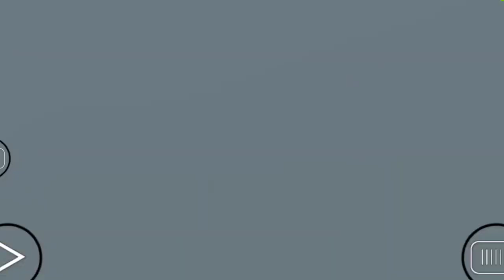JCB 3DX Heavy Loading Mud at Pickup | The Tractor Excavator JCB Tui Tui Funny Video Part 2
JCB 3DX Heavy Loading Mud at Pickup | The Tractor Excavator JCB Tui Tui Funny Video Part 2 New Funny

JCB 3DX Heavy Loading Mud at Pickup | The Tractor Excavator JCB Tui Tui Funny Video Part 2 New Funny JCB video

Tractor stunt
tractor stuck
swaraj
John Deere
tractor
kubota tractor
tractor price
mini tractor
tractor tractor
tractor race
tractor ki video
tractor stunt
eicher tractor
mahindra mini tractor
tractor video
tractor farming
tractors stuck in mud
bebek kecil

bhoot

bhoot wala video gana wala

billi ka dance

bombay tv tamil

buffalo

bulldozer baba jindabad song

bumpy

can cana usaqlar
car car

car shorts

car video

cartoon

cartoon wala

cat

cat videos

chandni chowk

chhota baby video

chhuk chhuk gadi

chudail ki awaaz

chunni mein photo
combine wala short video

comedy

comedy chutkule

comedy video

con chó súa

cooker

cow voice

dam dam dam

dance

dindi barik

dinosaurs

dj

dj box dj box dj box

comedy

comedy chutkule

comedy video

con chó súa

dj dj

dj wale

doctor

dog

dog reels

doggy barking

dolphin videos

ebeg banyumasan barongan

elephant
اريد ماما جابت بيبي

الصيصان

آهنگ ترکی

بدي

حالات واتس حزينه

سيارات

صاحو

فيروز

مقاطع شفا مقاطع شفا

یا ابو فاضل یا ابو فاضل

की वाला

चुटकुला चुटकुला

चॉकलेट

छोटी छोटी गैया
छोटू छोटू दादा

छोटू दादा

छोटू दादा ट्रैक्टर वाला

जेसीबी

ट्रैक्टर ट्राली वाला कार्टून

पीपी गाड़ी

बकुळा

मारवाड़ी गाना

मुर्गा बोले कुकड़ू कु

গরুর ভিডিও

হাতি

ગુજરાતી ગીત

ધૂન ગુજરાતી

બાબલો

fan video

gadi

gana bhojpuri mein

golu dawai

gulli bulli song gulli bulli song

ham dudu pienge

ham to daru pienge

ham to dudu pienge ham to dudu pienge

happy birthday to you mummy

hasbee rabbee

hath mein mehandi

helicopter

horse ka video

icecream

instagram reels

jaelar

jana gana mana adhinayak jay jay

janam ki aag

jeep gadi

jhumka tiranga

jindabad jindabad

johny johny

kameramen

khun me pampi

kono cartoon

krishna cartoon

kutte ki comedy
icecream

instagram reels

jaelar

jana gana mana adhinayak jay
rice mill
how to make
flour mill
aata chakki machine
creative idea
idea15
how to maki mini tractor and flour mill
mini flour mill
flour mill machine science project
chakki
how to make mini tractor and flour mill
jcb video
keepvilla
mini tractor
science project
tractor
tractor machine
tractor project
making concrete bridge
diy train videos
diy construction
concrete bridge

chhota tractor
tractor tractor tractor tractor
tractor race
mini tractor
tractor cartoon video
tractor kids
tractor short video
swaraj tractor
tector
tractor modified
tractor game
john deere tractor
tractor wala
tractor tochan
jcb tractor cartoon
JCB short video
buldozer baba short video
tractor jcb video
tractor
alien dance
baby funny video
baby hasi
billi wala
bulldozer baba jindabad
ca#ytshorts
churi me
cow videos
dagla
dinosaur dinosaur dinosaur dinosaur di...
gaay
gadi wala
gaiya dance
tractor
jcb
bulldozer baba jindabad
tractor video
train
bhoot
tui tui
dj
gadi
bhoot wala
cartoon
jcb video
jay jay baba jindabad